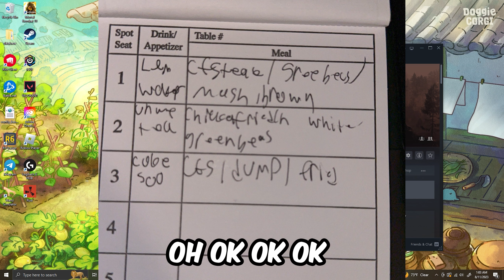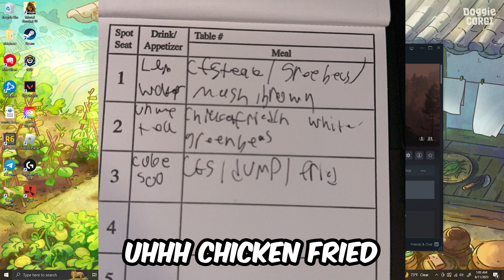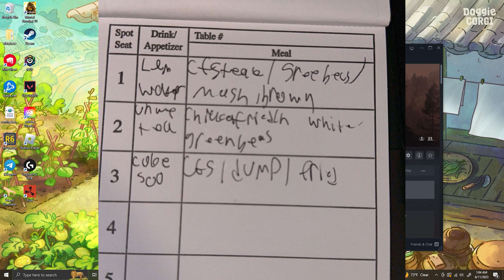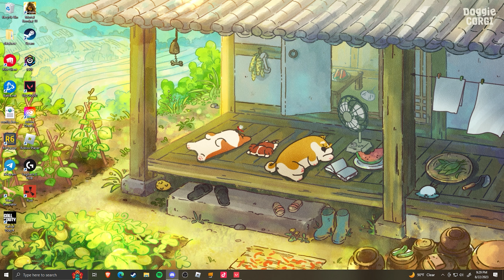Funny Moments That Cured My Depression #1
hi i had fun making this video and i hope you enjoy (; like and sub if you want more of these.
you guys are loved.